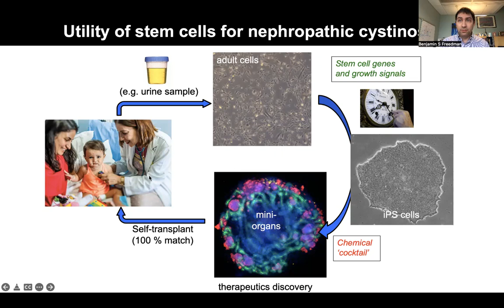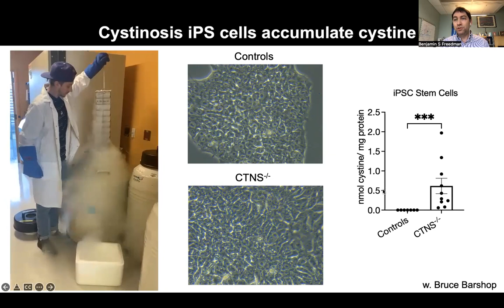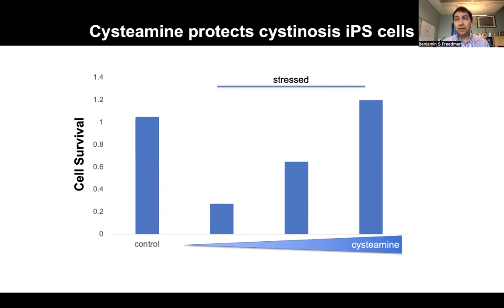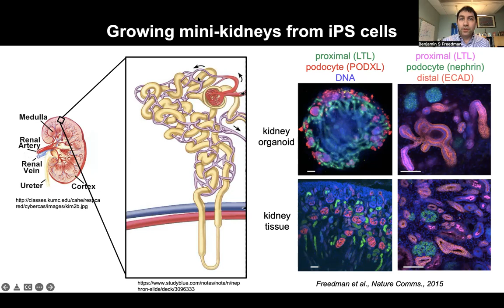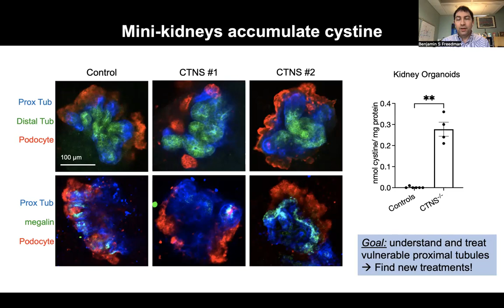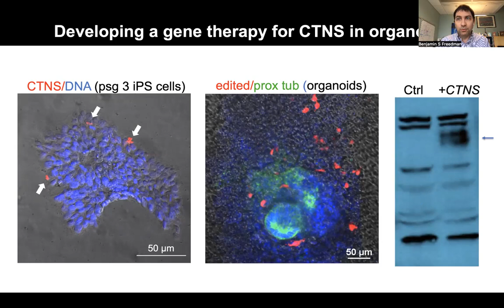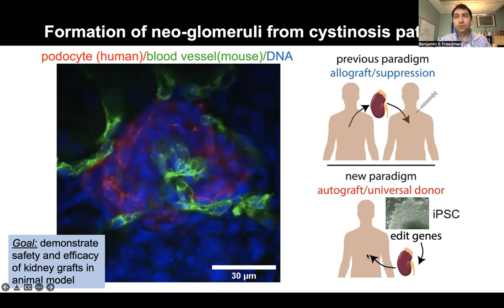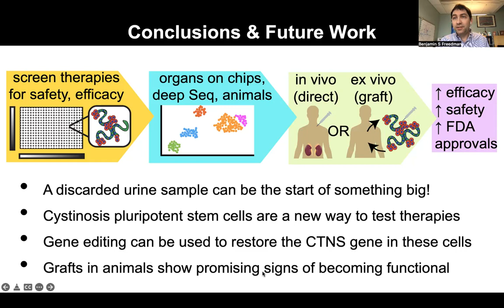Using Human Pluripotent Stem Cells to Develop New Treatments Dr Freedman